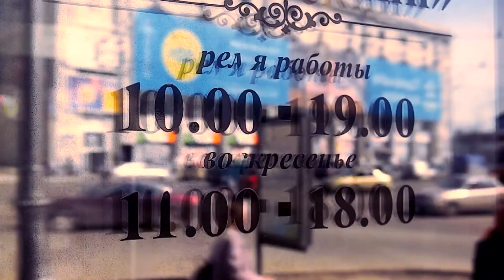George Michael. Careless whisper (Pre-war Kharkiv)/Джордж Майкл. Необережний шепіт (довоєнний Харків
Сьогодні я запрошую Вас на прогулянку до довоєнного  Харкова, під час якої ми будемо слухати чудову музику.
відеозйомка - Алекс Трамбер. Ютуб канал Alex Tramber
Приємного перегляду, чекатиму на Вас у коментарях)